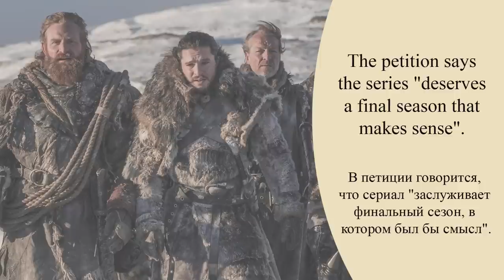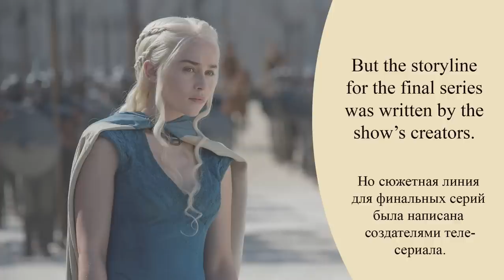#1 Слушаем новости на английском языке Почему зрители недовольны сериалом "Игра престолов"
Хотите читать и слушать интересные новости на английском языке? Из этого видео вы узнаете, почему фанаты популярного сериала "Игра престолов" требуют переснять финальный сезон.